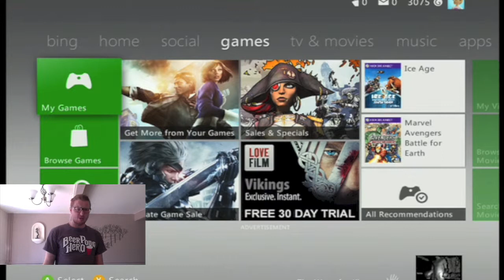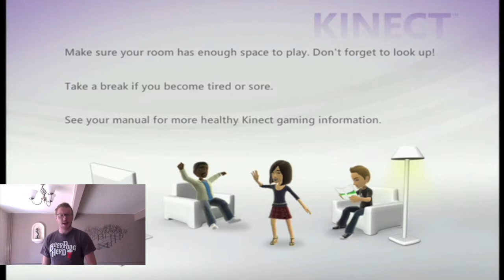GG - Workout Woensdag #1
:: Vanaf nu ELKE woensdag, WORKOUT Woensdag! Robby werkt zichzelf in het zweet voor jullie entertainment. Geniet van aflevering 1.